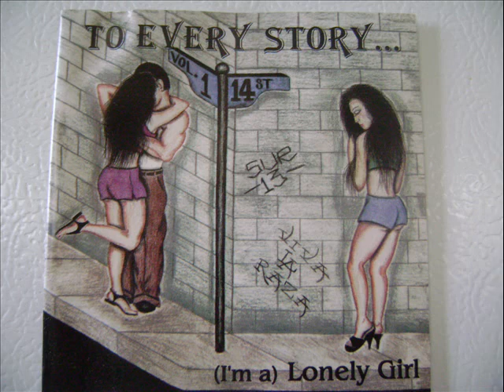I'm So Afraid - Jay W. King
To Every Story vol.1